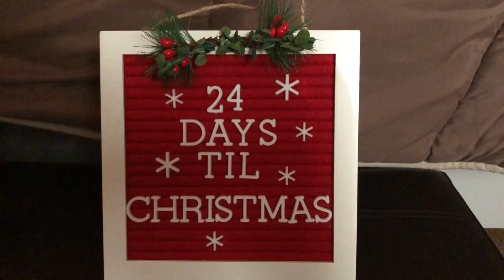LET'S DECORATE AT WORK | VLOGMAS DAY 2 | JBV #58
*I had to reupload this viedo due to being HARASSED by the company I PURCHASED the music from. I would NEVER recommend the.*

Today we went to work and decorated my office a little bit.